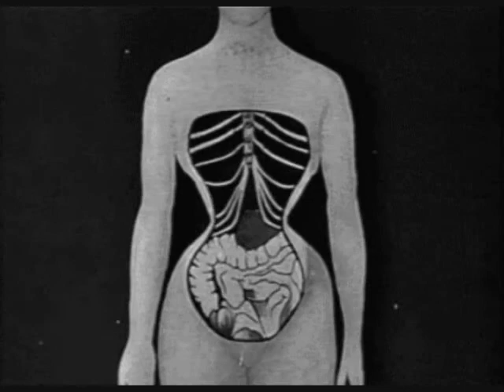BARBARA LAZARA "Tu Dulce Aliento"